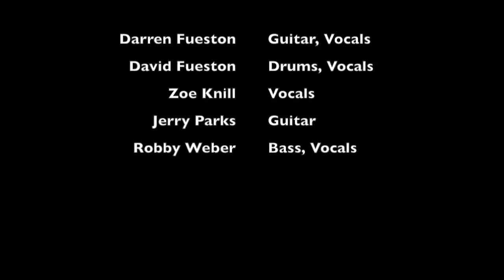Fueston Brothers & Company Demo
The Fueston Brothers & Company was formed by brothers Darren and David Fueston in Edenton, NC. The band often collaborates with other musicians and has since grown to four permanent members with occasional guest collaborators. The band’s vast array of influences include modern, classic and southern rock, 90s alternative hits, reggae, and occasionally a little country for fun. Performances include a combination of originals and covers with a penchant for improvisational jamming.